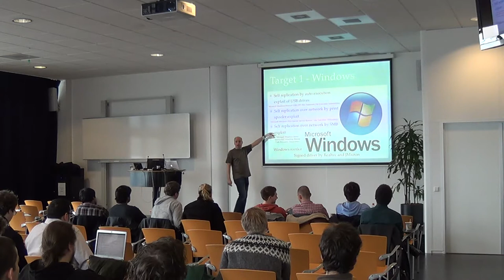Computer Forensics - Memory Forensics - Deel 4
Memory Forensics, Elmer Hoeksema, Hogeschool van Amsterdam, 7 maart 2013